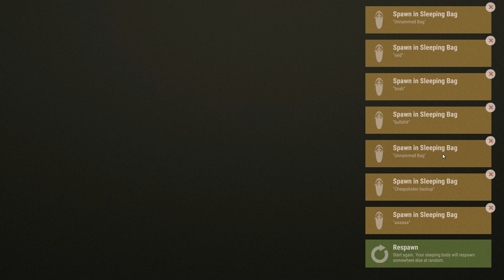Rust Gameplay - Before Wipe Server Party - Episode 17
In this episode its the night before the wipe so we are just fucking around wasting bullets and making friends by throwing a massive rust party!

We are currently playing on the server:
Raust
Press F1 and copy/paste this - client.connect 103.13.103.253:28015

Thanks to:
[] TRM [] Aggro
[] TRM [] Sir Galahad
Weirym
Matthew
Luke
John
[Str8 Rippin'] Tsquared
Arab Guy?
Dames94